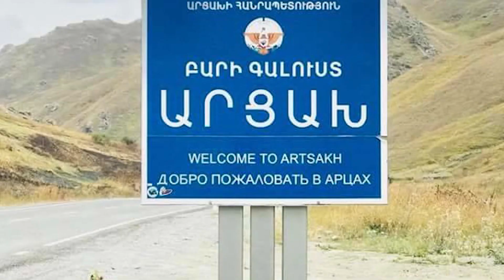Բաքուն ծանր է տարել նոր փաստաթուղթը Արցախի տարածքների վերադարձն ու անկախության ճանաչումն «Ադրբեջա